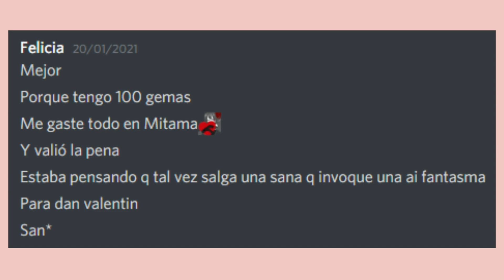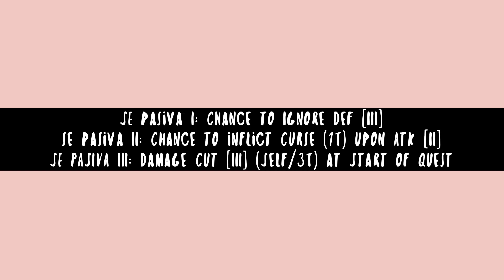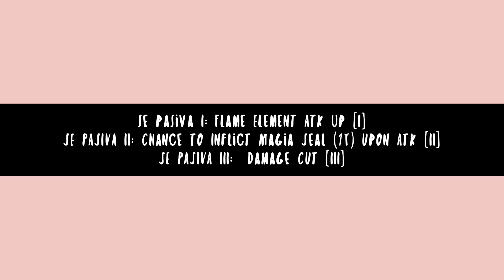NOTICIAS DE MAGIARECORD 🕹🎮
De como mi predicción se hizo realidad y llega Ai chan.